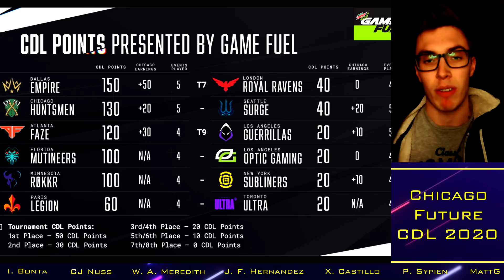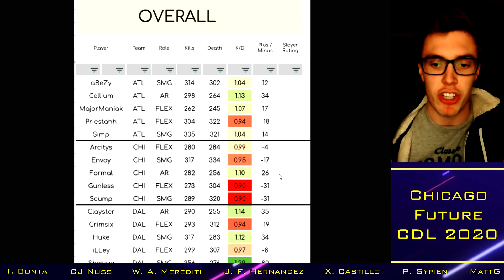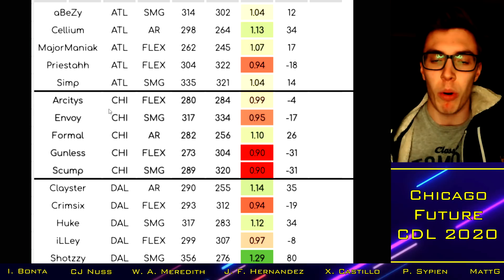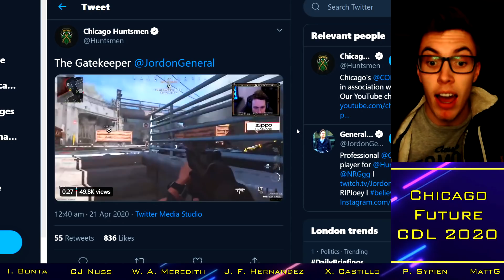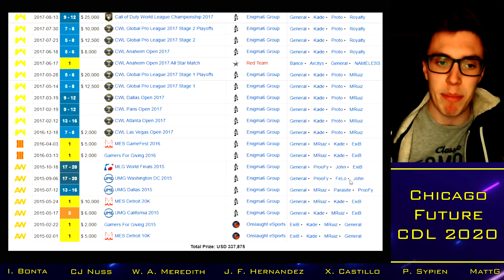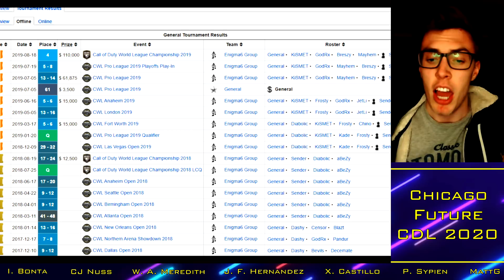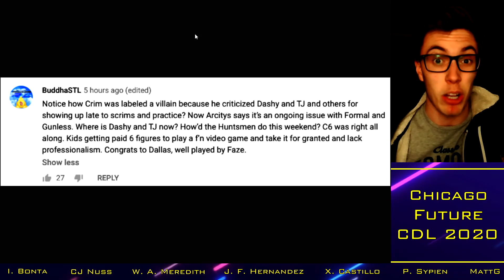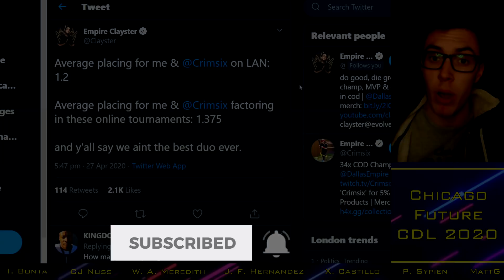Do Chicago Huntsmen Need CHANGES to COMPETE with Dallas Empire Online?? || CoD League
With thanks to:

Xavier Castillo
Cal Nussbaum
Josh McWilliam
Ian Bonta
Ethan Rogowski
Tanner Merkley
Garet Rehling
Ben Rattle
Nick Nieuwland
Omar Omar
Peter Sypien
Juan Felipe Hernandez
RevTheAR
Steven Gilmore
Ville
Johnny Kambo
iBlackWolf
Brick
MattG
Davie McNeill

Confirmed Franchise Teams:
New York Subliners: Attach / ZooMaa / Zer0 / Temp / Accuracy
Toronto Ultra: Loony / Methodz / Brack / Lucky / MeTTalZz
Dallas Empire: Clayster / Shotzzy / Huke / Illey / Crimsix
Paris Legion: Louqa / Shotzzy / Denz / KiSMET / Phantomz
OpTic Gaming Los Angeles: Slasher / Kenny / TJHaLy / Dashy / JKap
Atlanta FaZe: Priestahh / Simp / aBeZy / MajorManiak / Cellium
Minnesota Rokkr: SiLLY / GodRx / Assault / Asim / Alexx
Florida Mutineers: Prestinni / Frosty / Havok / Maux / Skyz
LA Guerillas: ACHES / Lacefield / Saints / Aqua / Decemate
Seattle Surge: Octane / Karma / Enable / Slacked / Apathy
London Royal Ravens: Jurd / Rated / Wuskin / Skrapz / Dylan
Chicago Huntsmen: Scump / Formal / Arcitys / Gunless / Envoy